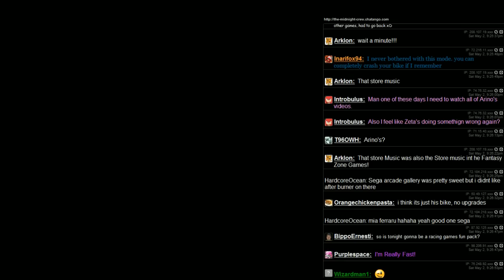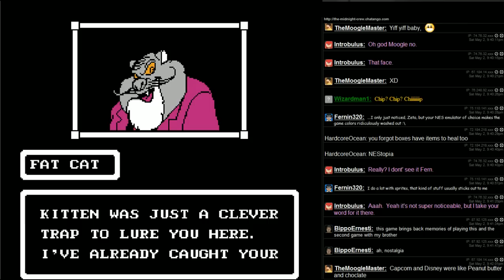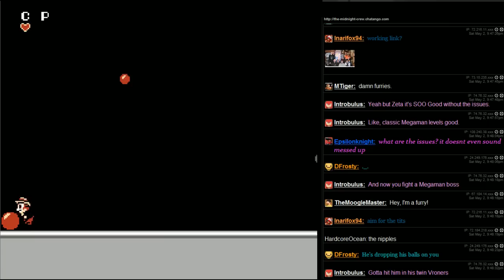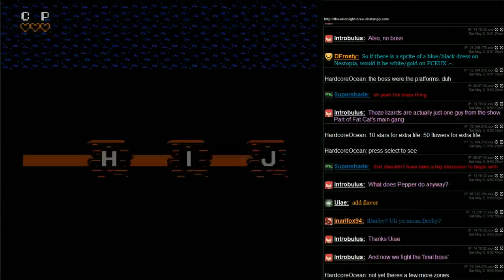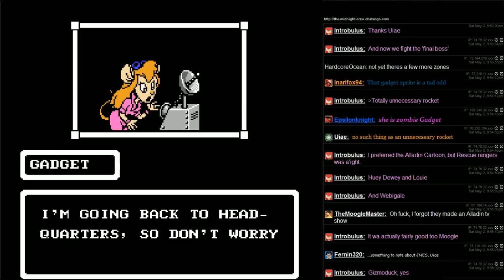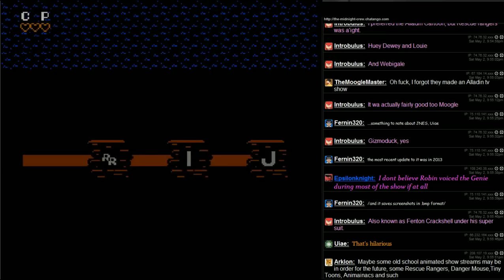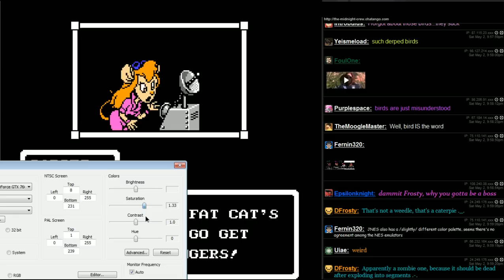ZetaStream LP - Chip n' Dale Rescue Rangers - Gadget Quest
There were a lot of disappointing final bosses on that stream.

And a lot of furries, but that's par for the course.  Especially when Gadget is involved.